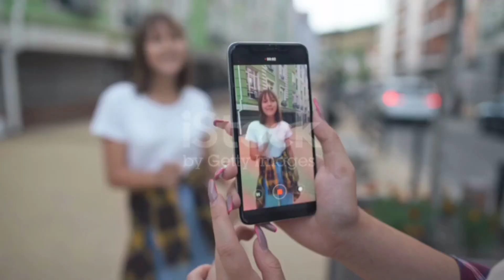Shorts Banana baand kardo || shorts update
Hello guys to Kaise hein ap sub 🙏